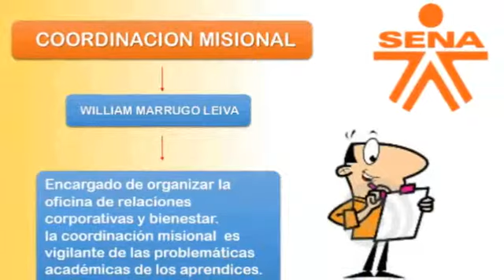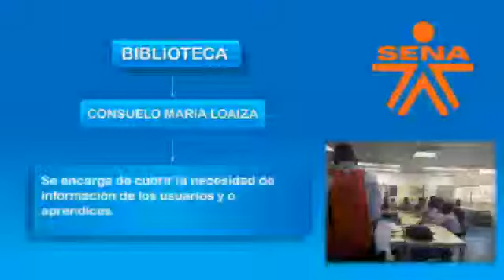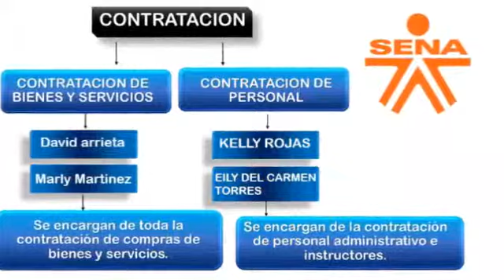Organigrama - SENA CIP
Instructor Rocny Montes

Integrantes:
Carlos Gómez
Jose Peña
Febe Urbano
Daniel Banquet